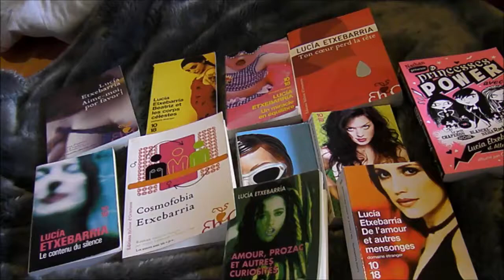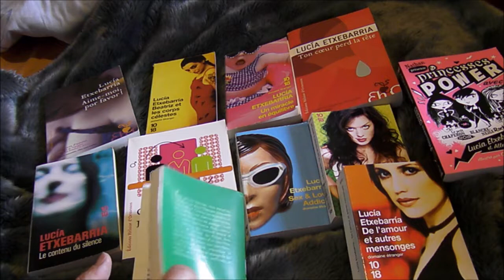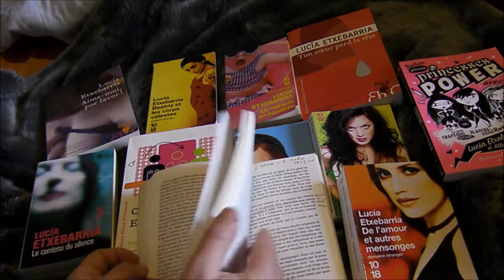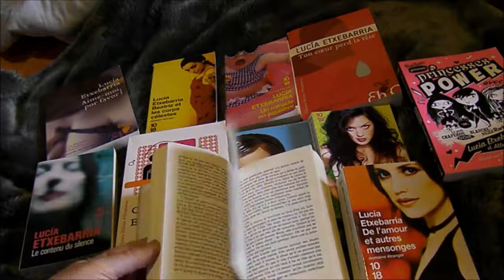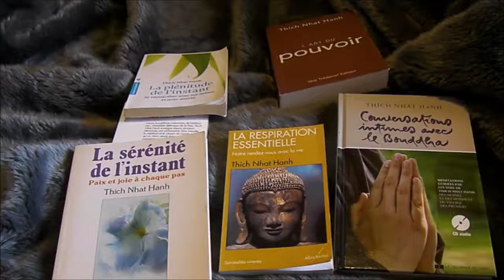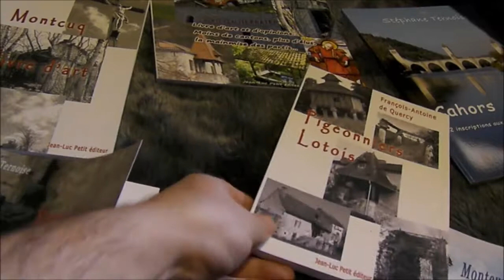8eme lecture Lucia Etxebarria Amour Prozac et autres curiosités Pourquoi ce livre et pas un autre ?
Lire et relire certains livres...

8eme lecture Lucia Etxebarria, romancière espagnole
"Amour, prozac et autres curiosités"
Pourquoi ce livre et pas un autre, ni les autres du même auteur ?